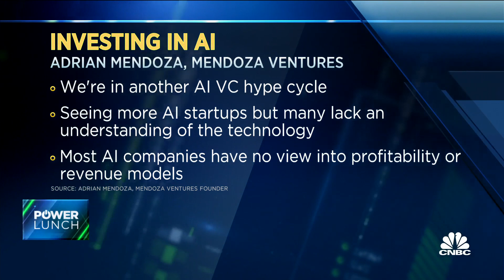AI pitches are flooding into the venture capital space, says Mendoza Ventures' Adrian Mendoza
Adrian Mendoza, founder and general partner of Mendoza Ventures, joins 'Power Lunch' to discuss the state of AI in venture capital, how AI proposes to generate money and the importance of data sources when training AI.